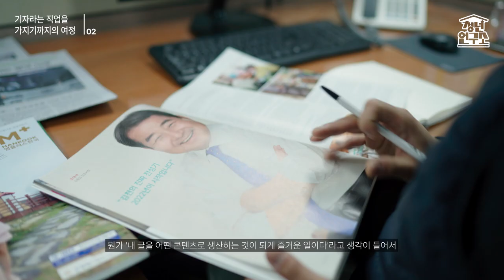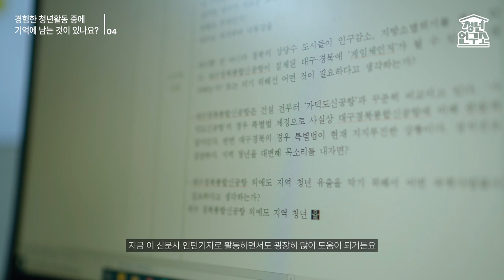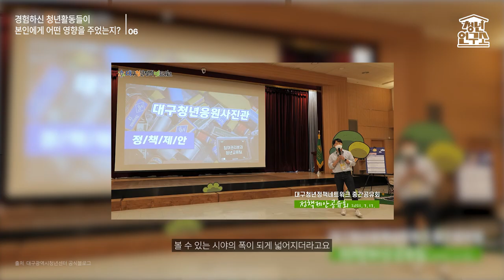[청년연구소] 대구청년, 잘 지내나요? 박성현청년의 이야기